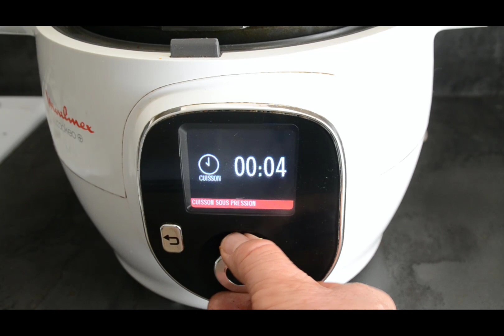Tagliatelles chorizo recette cookeo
300 g de tagliatelles

1 courgette

100 g de lanières de chorizo

1 petite boite de tomates pelées

2 cuillères à café de concentré de tomates

1 cube de bouillon de boeuf

Rizdor

Sel

Poivre

500 ml d’eau